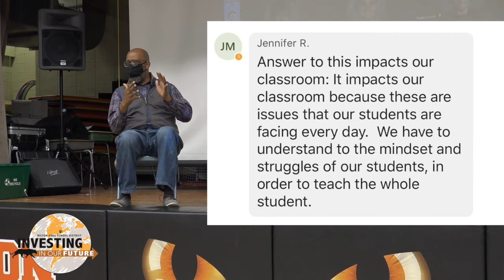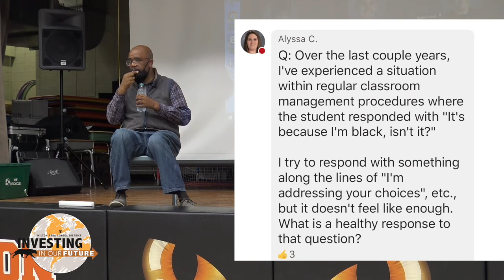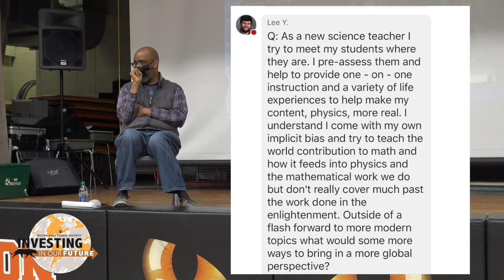Dr. Brian C. Johnson Keynote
Dr. Brian C. Johnson
Keynote: Equity & Racism